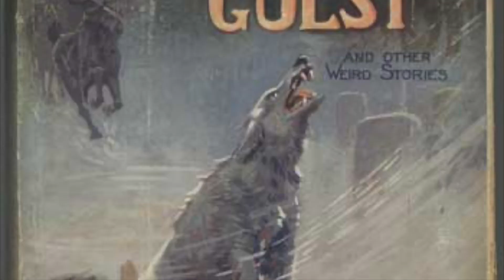Where Do Werewolves Come From?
Where do werewolves come from? Today I'll show you everything about werewolves, from ancient times to witch-burnings to the Underworld series!

Where do werewolves come from? I had to research the history of werewolves for my upcoming book, and boy was I surprised!

🔴 *** ABOUT ME ***
My name is Nathan A. Drescher and I'm a speculative history writer from Canada. You can find me on Medium, in places such as AltCoin Magazine and Marketing Edge Magazine, and of course here on YouTube!

• Werewolves, history, horror, literature